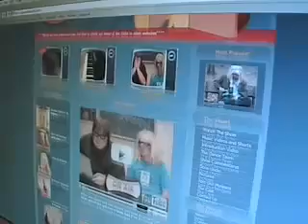25 Cents (Don and Murph)10